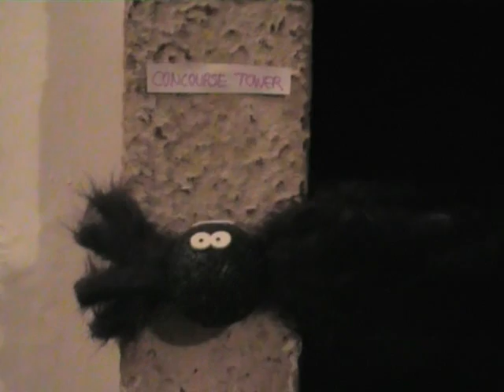La Machine Liverpool Concept Video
How the makers of La Princess sold the La Machine concept to the Culture Company for 2008.